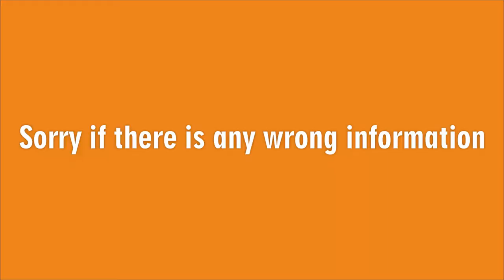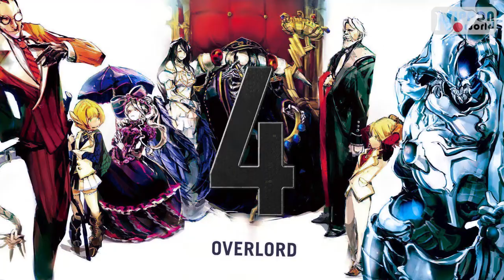ALBEDO DUBBING COMPARISON | OVERLORD